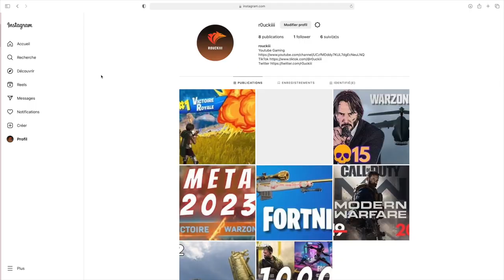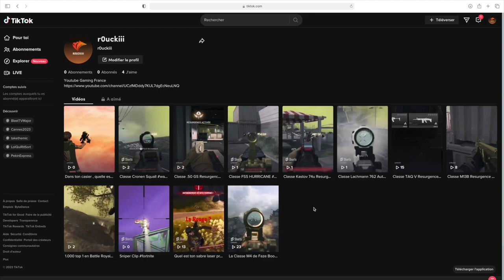arrive sur Instagram & TikTok !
j'ai crée une page Instagram et TikTok pour relayer mon contenu, hésitez pas à y faire un tour :)